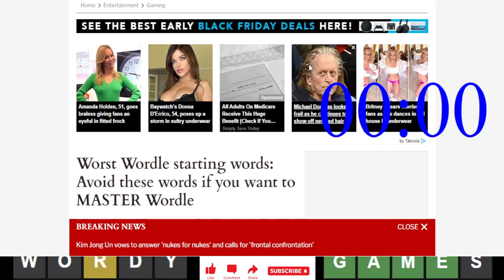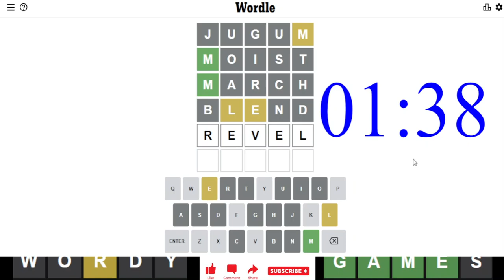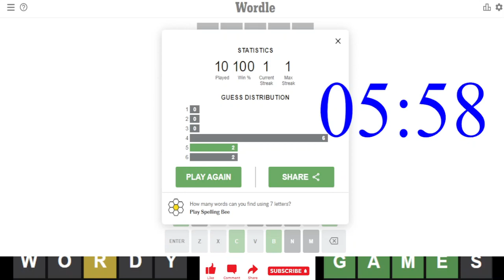Will I Survive 10 Words When I Start With JUGUM? | Crazy Challenges Episode #9